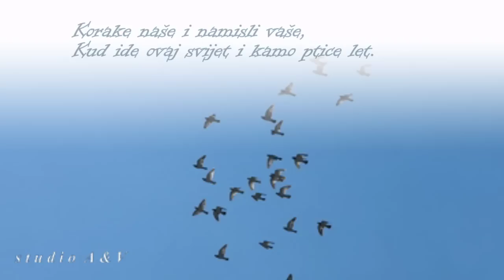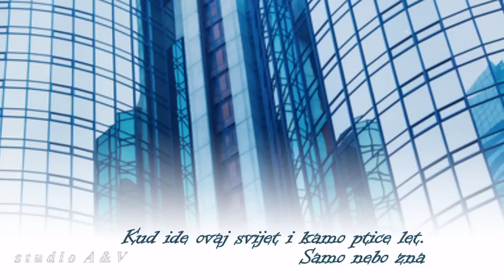Ivan Puljić - Samo Nebo zna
Sa albuma ''Poletjela riječ'' iz 2007. godine.